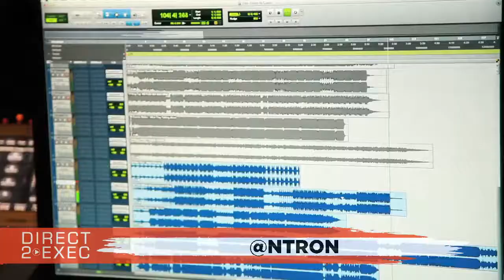(@IAantron) Performs at Direct 2 Exec NYC 4/20/18 - Atlantic Records